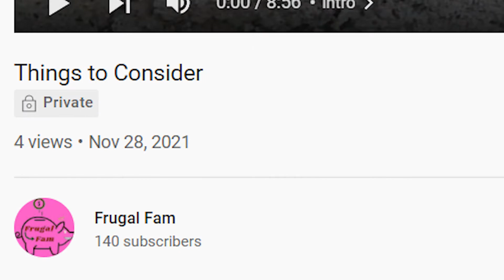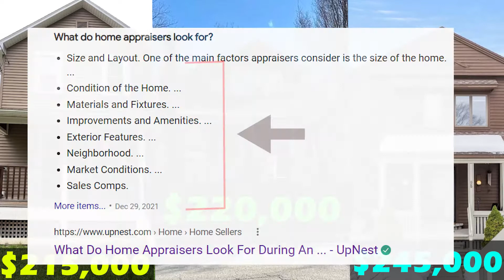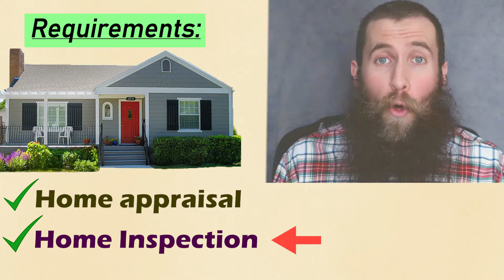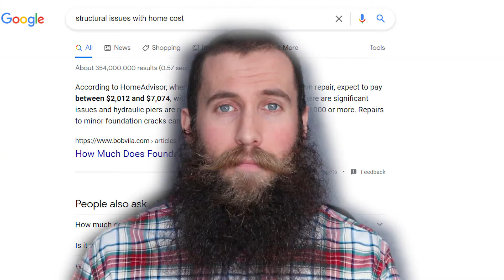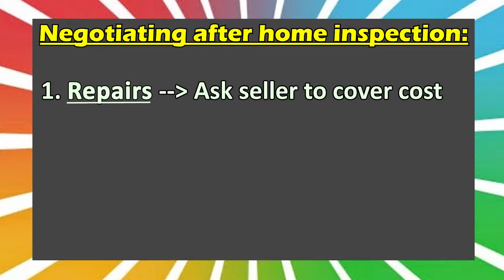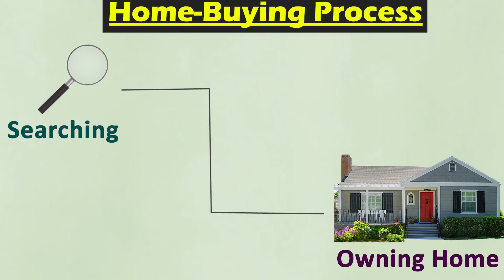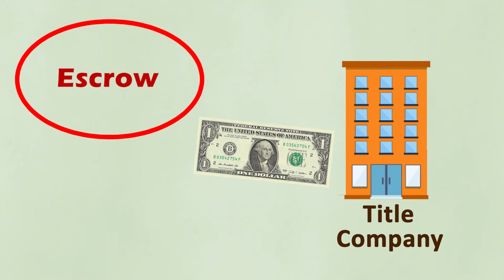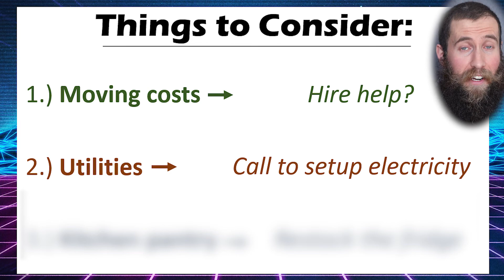Home Buying Guide (Millennial Edition) | Part 7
What are the things to consider when purchasing your first home? Find out in this video!

This video is PART 7 of the Home Buying Guide (Millennial Edition). Prior to being approved for a mortgage, your bank or mortgage lender is going to require you to do THREE things first, before they are willing to give you a loan. You need a home appraisal, home inspection, and homeowners insurance.

This video starts off by introducing the home appraisal. What is it, and why is it important? The second part of the video talks about the home inspection. This process is similar to how the CARFAX process works with buying a car, except for a home. I'll discuss some of the issues you may uncover with a home after you get it inspected, and then what you should do if you DO find issues.

Usually if you find issues with a home, after a home inspection, then the buyer has 3 main options in terms of negotiating with the seller. The buyer can ask the seller to pay for the repairs. The buyer can ask the seller to lower the purchase price of the home. Or the buyer can request a closing cost credit.

The final part of the video talks about homeowners insurance and how much you should get. This type of insurance protects both you the BUYER and the LENDER; in any case, where your home may be destroyed by a fire or natural disaster.

The very end of this video, I wrap-up by talking about closing day, escrow accounts, and also give you THREE miscellaneous moving expenses you should anticipate when buying a new home.

Are you moving on your own, or hiring a moving company? You need to get the electricity turned on in the house prior to moving in. You also want to make sure your kitchen pantry is stocked so you have food to eat when you move in. These are all miscellaneous expenses you should consider prior to moving into your new  home.

This is PART 7 of the Home Buying Guide (Millennial Edition), and is the final episode of this video series. The overall idea of this video is to give you a better idea of THINGS TO CONSIDER WHEN PURCHASING YOUR FIRST HOME.

Stay FRUGAL FAM!

Time Stamps:
0:00 - Intro
0:53 - Video overview
1:14 - Mortgage requirement #1: HOME APPRAISAL
2:15 - Mortgage requirement #2: HOME INSPECTION
2:44 - Home inspection example
3:20 - Types of issues a home inspection can find
3:53 - House problems? You can NEGOTIATE with seller!
4:41 - Buyer's market vs. Seller's market
5:33 - Mortgage requirement #3: HOMEOWNERS INSURANCE
6:12 - CLOSING DAY: What happens next?
6:36 - How does an ESCROW account work?
7:09 - Miscellaneous MOVING expense #1
7:46 - Miscellaneous MOVING expense #2
8:03 - Miscellaneous MOVING expense #3

Are you new to this channel? Welcome! Be sure to check out the channel trailer video below, which provides a 60-second summary of what this channel is all about!

FREE ways to show your support:
1. Click the "Like Button" (Thumbs Up Button) on this video
2. Leave a comment on this video

I appreciate your support! Let's grow our frugal family!

CHANNEL GOALS FOR YOUTUBE

4,000 Watch-time hours (AKA watching my videos for 240,000 minutes)